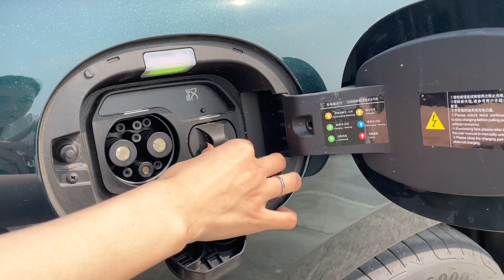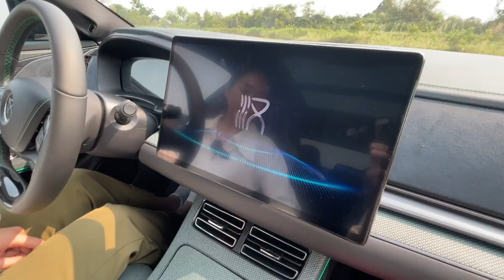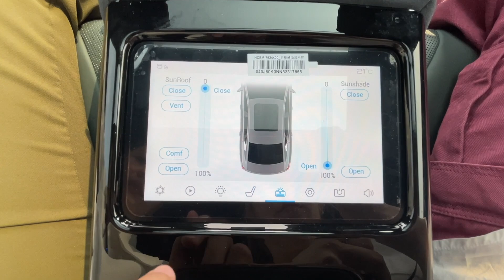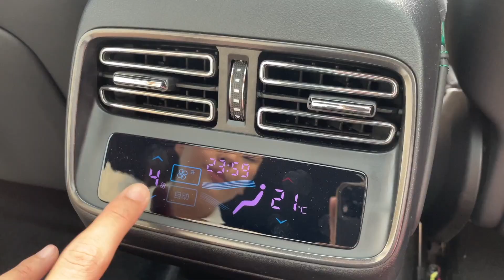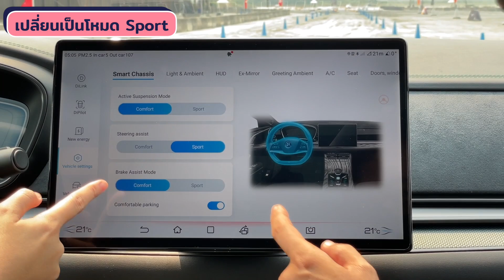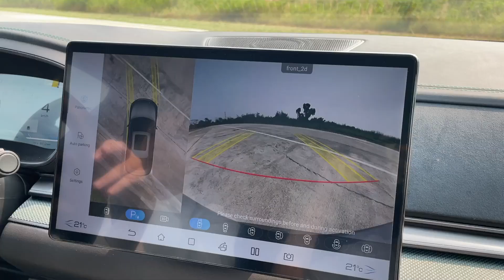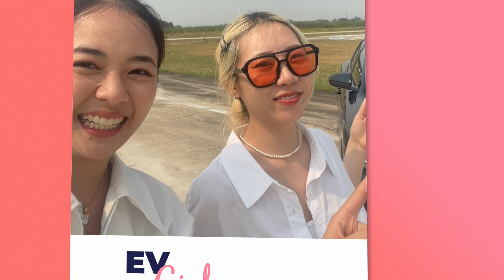พรีวิว BYD HAN EV หล่อหรู มาดผู้บริหาร😎 | EV Girls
มาถึงรถมาดผู้บริหารแบบลักชูแล้ว! BYD HAN คันจริงหล่อเท่มากๆ อัตราเร่งดีงาม 0-100 แค่ 3.9 วิ เร็ว แรงจริง! นี่ว่าเป็นอีกคันที่ข้างหลังนั่งสบายมากนะ เเถมตรงที่พักแขนยังมีจอให้เล่นอีก ควบคุมได้หลายอย่างบนรถเลย อยากให้คันนี้เข้าไทยแล้วจะมามั้ยน้ออ 🥹🚗🫶🏻

0:18 ภายนอก BYD HAN
1:02 ภายนอกด้านหลัง
1:48 ช่องชาร์จไฟฟ้า
2:02 ภายใน BYD HAN
2:29 พวงมาลัย
2:35 หน้าจอ
2:43 กล้องภายในตัวรถ
3:24 ลองนั่งด้านหลัง
3:30 ที่พักแขนด้านหลังมีจอควบคุม
4:23 ลองขับ BYD HAN
4:53 ทดสอบ 0-100
5:32 ลองโหมด Sport
6:15 สรุป

ช่องทางอื่นๆ ของ EV Girls 🚗